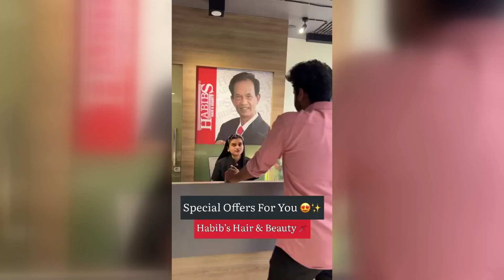एसटी चालवताना चालकास मोबाईल वापरण्यास बंदी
वाहन चालवताना मोबाईलचा वापर करणे धोकादायक असून जीवघेणा अपघात घडू शकतो, अशी वारंवार सूचना देण्यात येते. मात्र, अनेकदा या नियमांचे उल्लंघन होताना सर्रासपणे दिसते. एसटी चालकांकडूनही बस चालवताना मोबाईलचा वापर होत असल्याचे आढळून आले आहे. अशा चालकांवर आता थेट कारवाईचा बडगा उचलण्यात येणार आहे. एसटी महामंडळ प्रशासनाने हा इशारा दिला आहे.  गेली 75 वर्षे प्रवाशांची विश्वासर्हता जपण्यामध्ये एसटीच्या निर्व्यसनी आणि सुरक्षित वाहन चालवणाऱ्या चालकांचा खुप मोठा वाटा आहे. त्यामुळे एसटी बस चालवत असताना मोबाईल फोनवर बोलणे अथवा हेडफोन घालून मोबाईलवरील गाणी, व्हिडीओ पाहणे अशी चालकाची एकाग्रता भंग करणारी कृत्ये चालकाकडून घडल्यास त्यांच्यावर कडक कार्यवाही करण्याचे निर्देश एसटी प्रशासनाने दिले आहेत. याबाबत सोशल मीडिया लोकप्रतिनिधींमार्फत अनेक तक्रारी एसटी महामंडळाकडे दाखल झाल्या आहेत. यापुढे अशा घटना निर्दशनास आल्यास संबंधीत चालकावर निलंबनापर्यंतची  कार्यवाही करण्याचे निर्देश एसटी वरिष्ठ प्रशासनाने दिले आहेत.